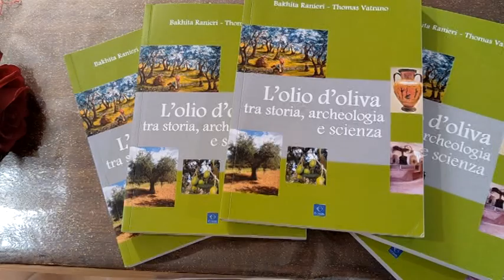BOVA M. - L'OLIO D'OLIVA TRA STORIA ARCHEOLOGIA E SCIENZA